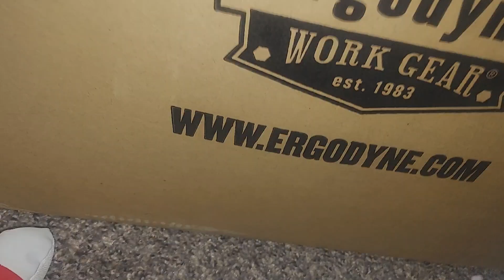SBW Movie: Knuckles's manners 2!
welcome to our 80th video tails have seen everything and knuckles makes his rap song